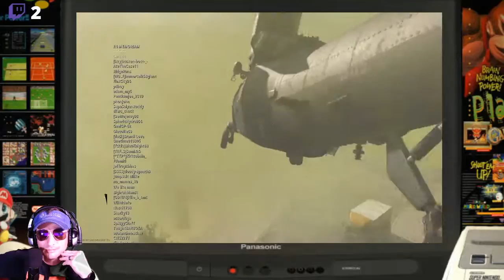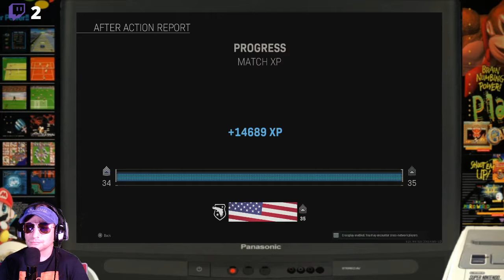Warzone Stream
CoD Warzone Twitch stream where I got more than 1 kill! Please stop by my Twitch channel and watch me live